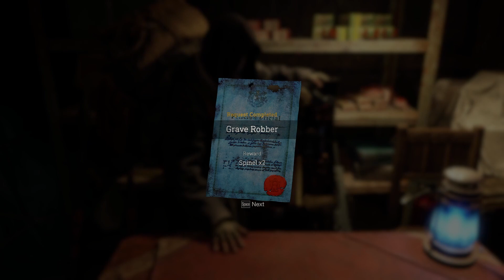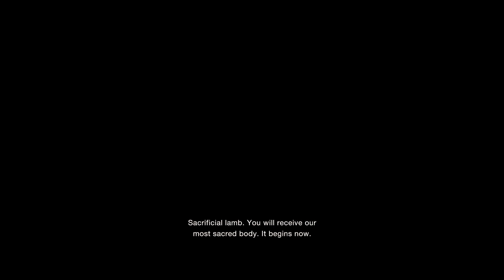Flower Plays Resident Evil 4 (Part 3)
DESCRIPTION

As part of my return to Twitch, I've taken the opportunity to play the remake of Resident Evil 4 from Capcom. The plan is to stream this game over on Twitch and then cut it together onto YouTube. Lets see how faithful this retelling of RE4's campy story goes. How far will they lean into the goofs? How far will they lean into the horror? Find out in this video.